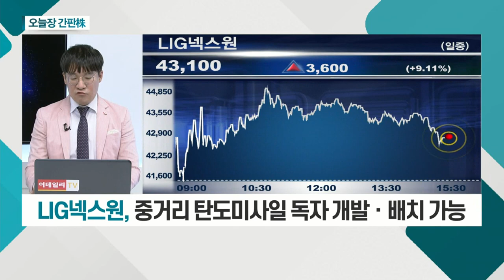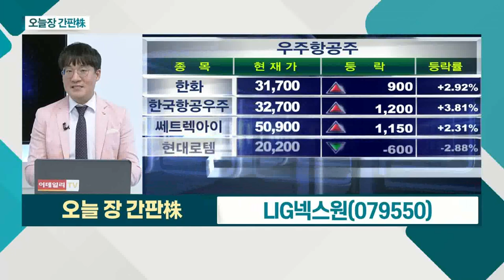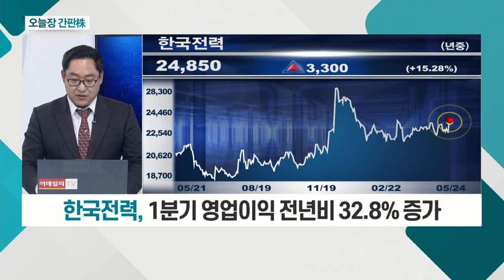한국전력... 韓ㆍ美, 제3국 원전 시장 공동 진출 합의 / LIG넥스원... 韓美 미사일 지침 해제 합의 호재_오늘장 간판주 (20210524)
- 韓ㆍ美, 제3국 원전 시장 공동 진출 합의
- 바라카 원전 1호기, 한국전력 사업 전반 총괄
- 1분기 영업이익 전년비 32.8% 증가

- 韓美 미사일 지침 해제 합의 호재
- 중거리 탄도미사일 독자 개발ㆍ배치 가능
- 미사일 '천궁ㆍ현궁' 실적 '쌍두마차'